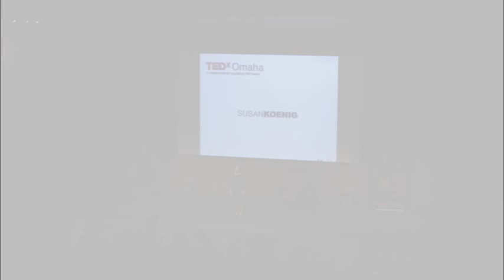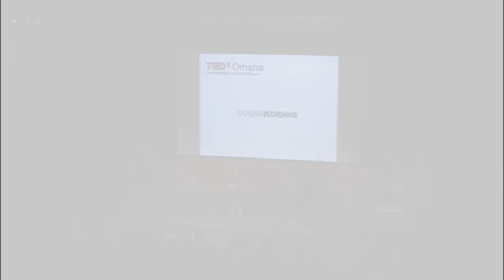The energy of eulogy: Susan Ann Koenig at TEDxOmaha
Susan Ann Koenig is an attorney turned executive coach, speaker, and writer. She inspires and empowers successful executives, professionals and leaders to make their greatest contribution. Koenig has coached hundreds of leaders in business, government, non-profits, and the professions, including those from Mutual of Omaha, the University of Nebraska Medical Center, Woodmen of the World Insurance, Creighton University, the Business Ethics Alliance, and the Nebraska State Bar Association Leadership Academy.

Koenig graduated summa cum laude from Drake University and obtained her law degree from Northeastern University School of Law in Boston. She is a graduate of the Academy for Coaching Excellence in Sacramento, California, and a Professional Certified Coach of the International Coach Federation.

Koenig founded the law firm Koenig|Dunne Divorce Law where she remains of counsel. Among her honors include being named Citizen of the Year by the Nebraska Association of Social Workers, the Robert L. Spire Founders Award from the Nebraska Civil Liberties Union, and the Lifetime Fellow and Outstanding Contributor to Women and the Law Award by the Nebraska State Bar Association. A former columnist for the National Women's Law Journal, Koenig's wisdom can be found in Coaches Corner, published in The Nebraska Lawyer. Koenig was a contributing author to the book, Success Simplified: Simple Solutions, Measurable Results, with Stephen R. Covey, and is now working on her next book for leaders of influence.

In this talk, Susan Ann Koenig shares how she became the family eulogist. Her experience in devising summaries of people's lives drives her to live life with acute awareness. Koenig challenges each of us to live life with that same awareness.